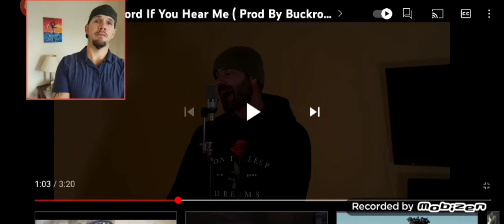Reaction to Colicchie Lord if you can hear me this rapper should be way large with his talent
I do a reaction too Lord if you hear me by rapper Colichie. In my opinion one of the best rappers done yet today. feeling strong with addiction get out from the comments. you would like to support the channel and to catch up @ grind2shinej